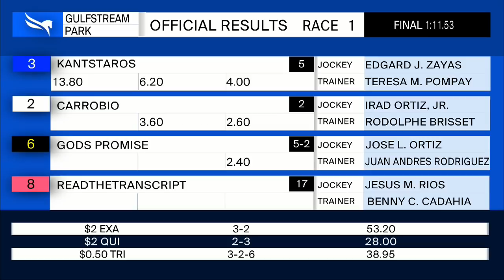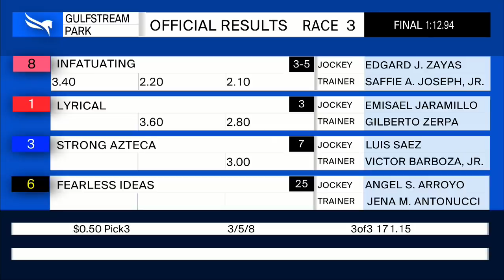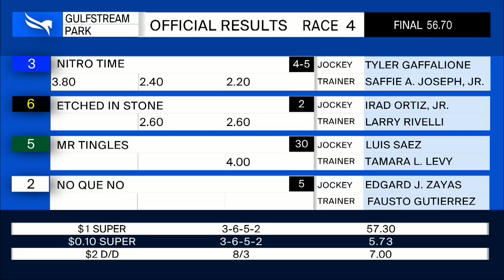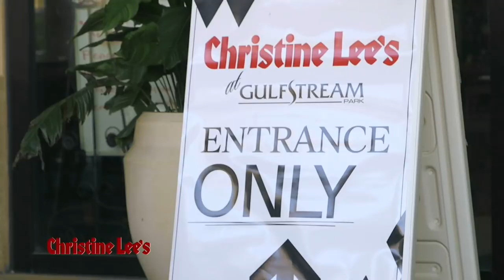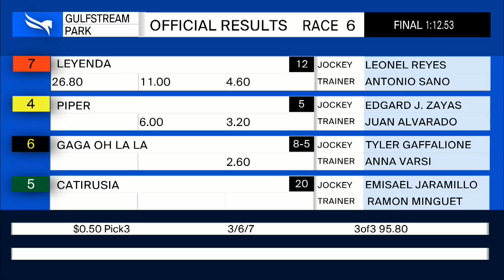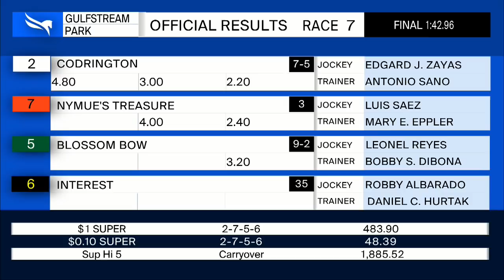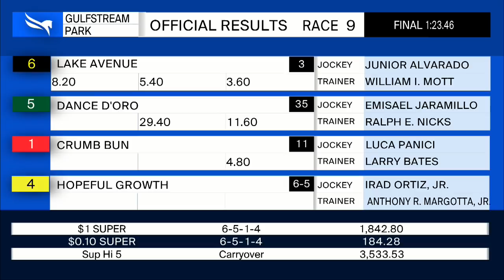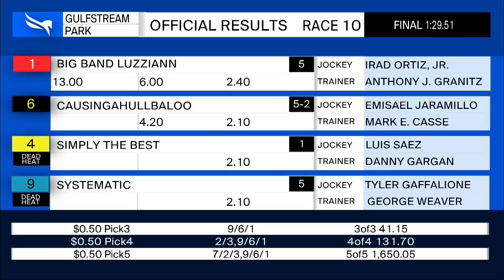Gulfstream Park Resumen - 3 de Febrero 2021